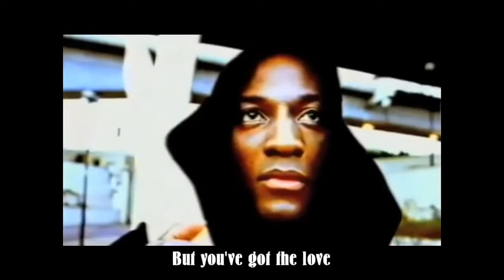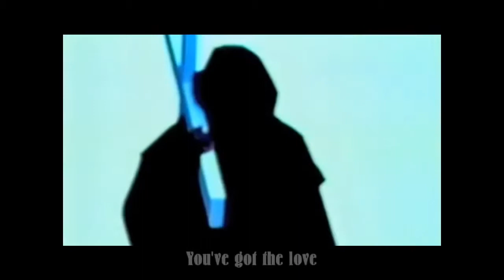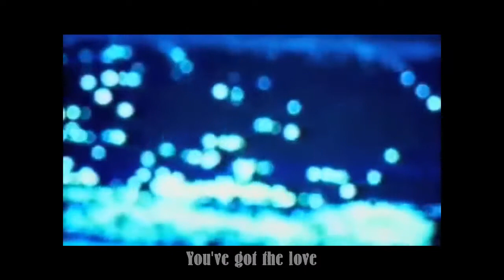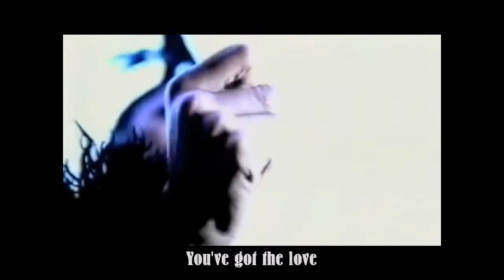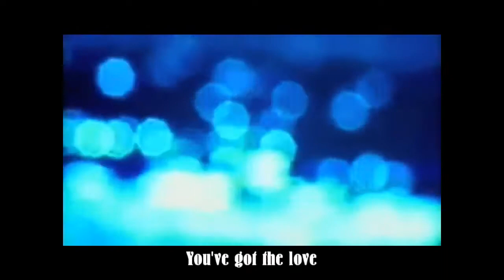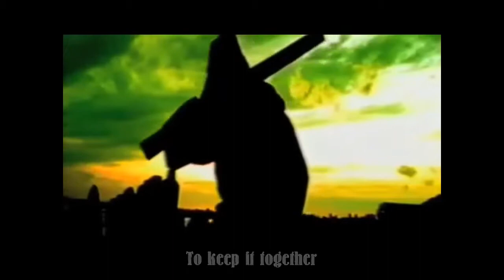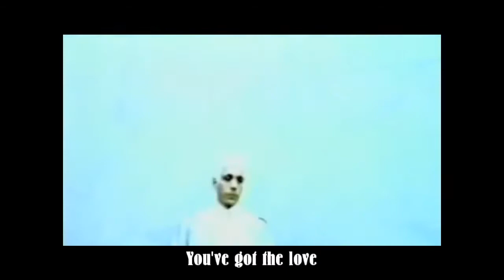The source feat candi staton you've got the love with lyrics.wmv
The Source was a Chicago band that brought Candi Staton in to sing You Got the Love in 1996. That version is very R&B and hit the US R&B Hot 100 in 1986.

The source feat candi staton you've got the love with lyrics.

God, grant me the serenity To accept the things I cannot change; Courage to change the things I can; And wisdom to know the difference.

oldskool classics.

New voyager mix From Ministry of sound ONE